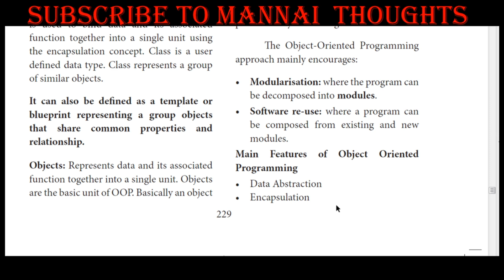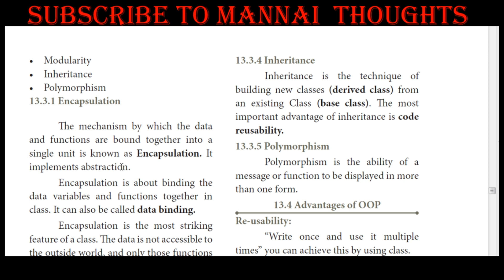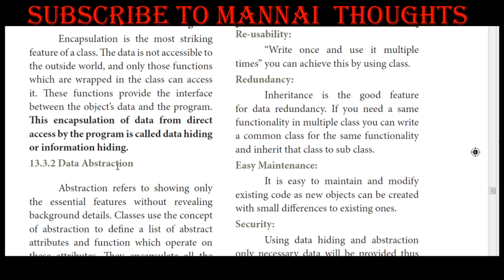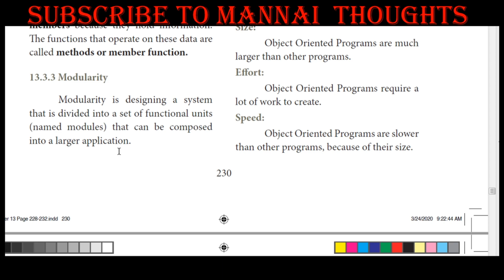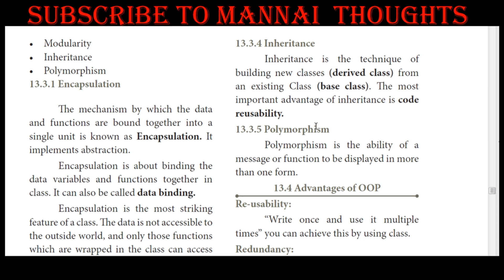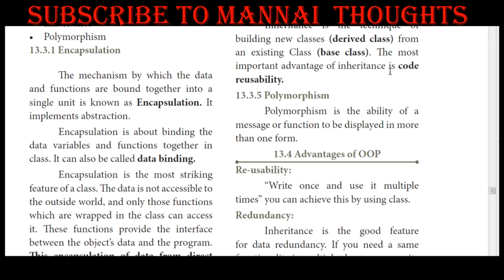11th Computer Science Chapter 13 - OOPS Techniques | " Book back 5 marks Q.no:3 " explained in Tamil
This video explains about 11th Computer Science chapter 13 - Book back 5 marks question no 3- " Basic Concepts of OOP  " in Tamil

To Watch ,Chapter 13 - oops Technique ,  Book back 5 marks question no 1 " Differences between Object Oriented Programming and procedural programming " click below...

To watch, 11th Computer Science chapter 13 - Book back 5 marks question no 2 - " Advantages of  Object Oriented Programming " in Tamil,click below...